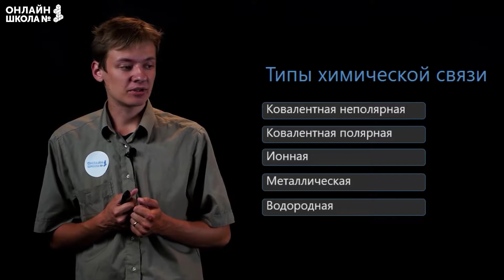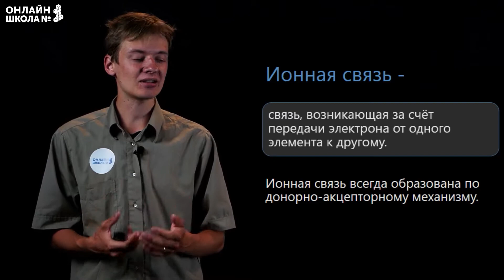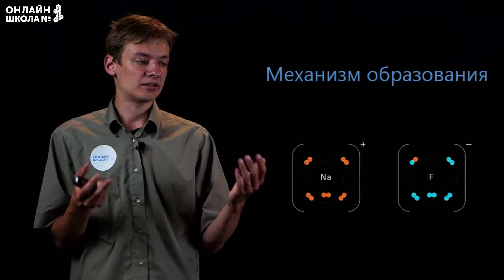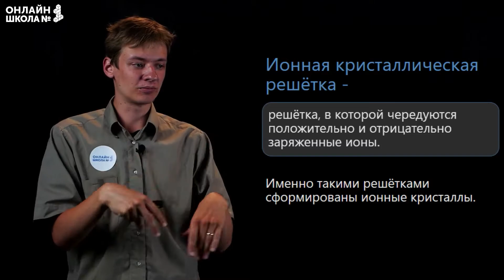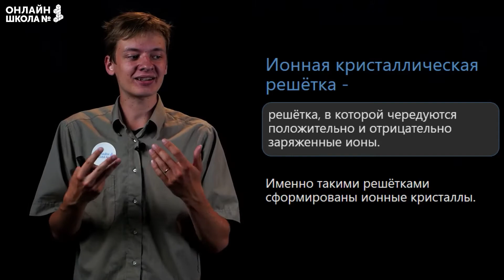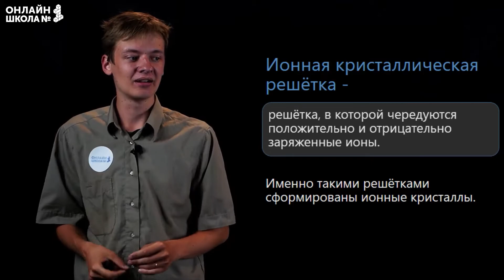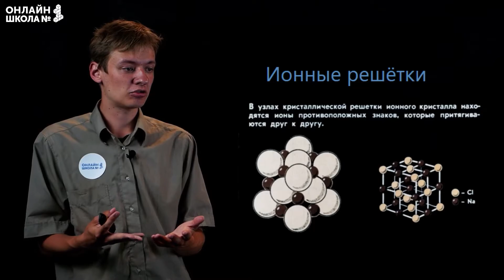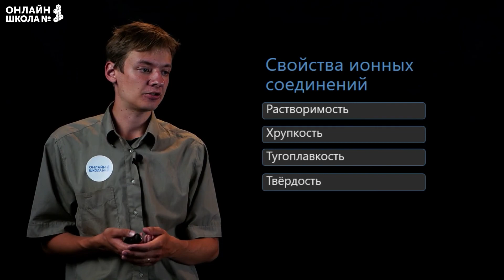Ионная связь, ионные кристаллы. Видеоурок 3. Химия 11 класс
Сегодня мы поговорим о соединениях, образованных ионной связью, а также узнаем, как ионная связь образуется и какие у нее свойства.

📌Содержание:
0:00 Вступление
0:18 Типы химической связи
0:47 Что такое ионная связь?
2:44 Механизм образования
3:41 Образование ионной связи
4:12 Ионная кристаллическая решетка
6:48 Ионные решетки
8:16 Ионные кристаллы
9:13 Свойства ионных соединений

👉Следующий урок:
Видеоурок 4. Ковалентная химическая связь.

Онлайн-школа №1 – лучшее образование в любой точке мира с аттестатом государственного образца.